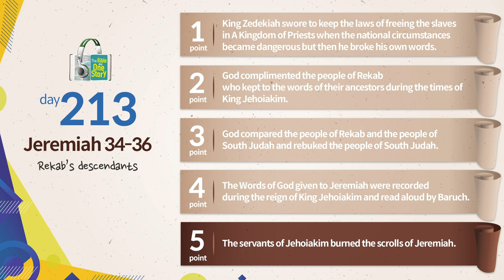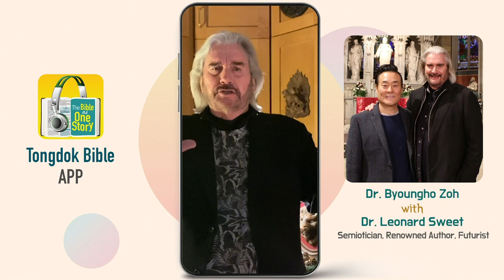Tongdok Bible | Day 213 | Jeremiah 34-36 | Rekab’s descendants | Dr.Byoungho Zoh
Rekab’s descendants
While Jerusalem was surrounded by Babylon, Jeremiah persuaded Zedekiah to trust God and to surrender to Babylon.